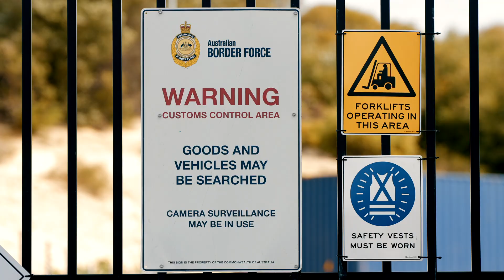Freight Mart International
Welcome to Freight Mart International, where logistics meets innovation. Founded in 2009, we've been at the forefront of international freight and logistics, focusing on providing our customers end-to-end services.

Contact our team today to discuss your requirements